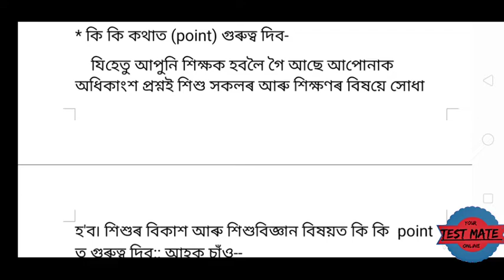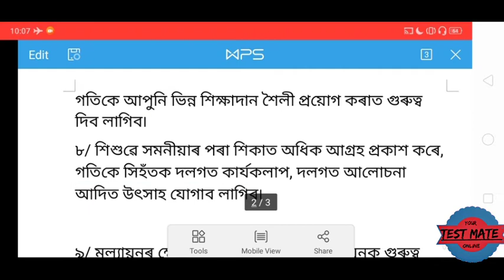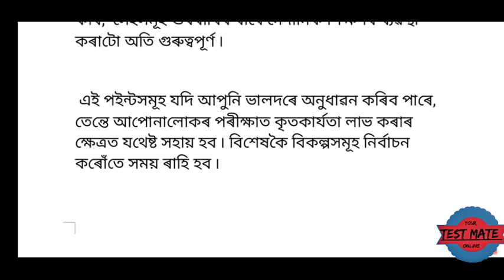কম পঢ়িয়েই টেটত কিদৰে বেছি নম্বৰ পাব ? || Assam tet 2019 preparation || clear tet with testmate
Hi!
This is a youtube channel dedicated to all aspirants who pretends to be a good teacher. Testmate is your true copanion in the entire way of any test, specially teacher releted test..

It is a video about assam tet 2019 which will be held on 10th November . I have discussed here about child development and pedagogy, teacher's role in the classroom.  This video is basically about the points that would be positive for answers.  The points given here will help you to select the correct option quickly. It will save your time in the examination hall and you will be abble to give more time to the puzzling questions.